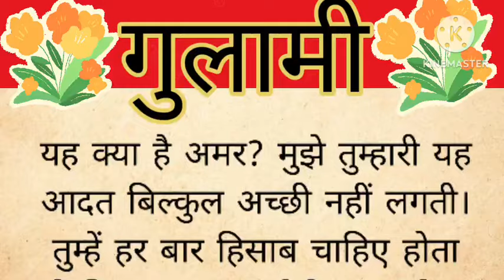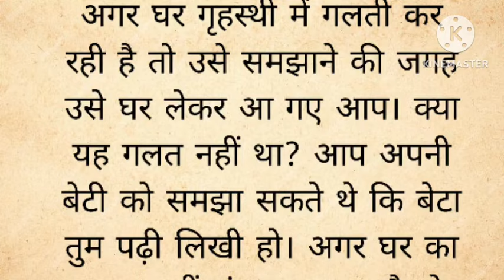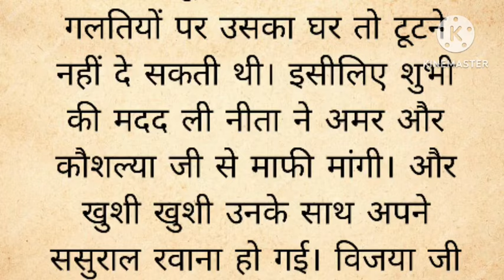🙏 गुलामी 🙏 शिक्षाप्रद कहानी ll Hindi kahani ll moral story ll motivational story Hindi kahaniyan #